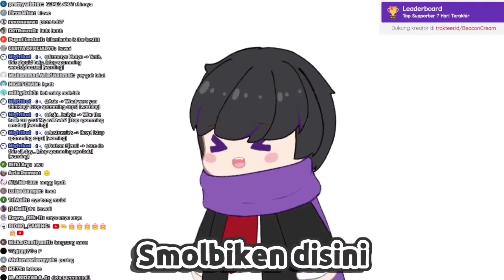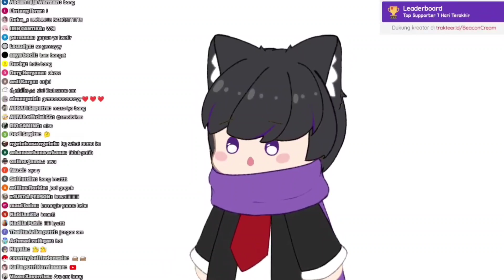Beaconcream debut menjadi anime 【Smolbiken】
【SOURCE】
Smolbiken debut stream
Menit (--:--)